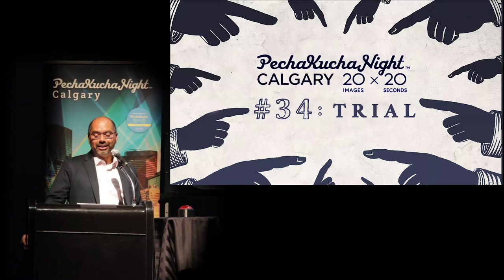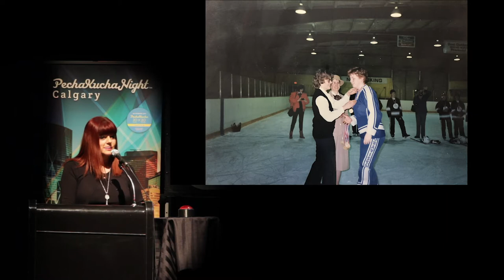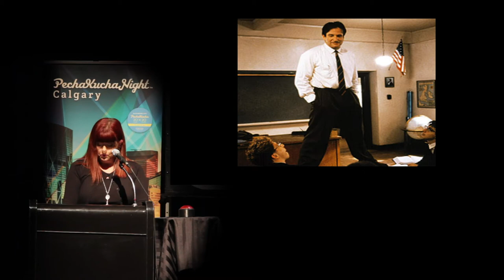Patricia Koyich - PechaKucha Night Calgary #34: Trial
Patricia Koyich speaks at PechaKucha Night Calgary #34: Trial. Well-known and well-respected as a restaurateur in Calgary for many years, Patricia joined the faculty at the (SAIT) in 2011 and now teaches Culinary Entrepreneurship to aspiring young leaders.